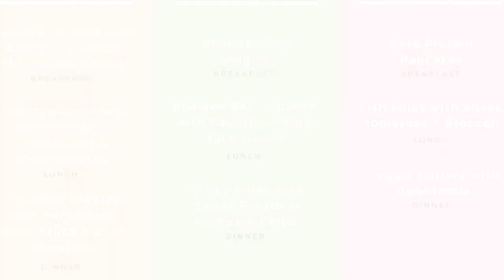5 Day Keto Low Carb Meal Plan